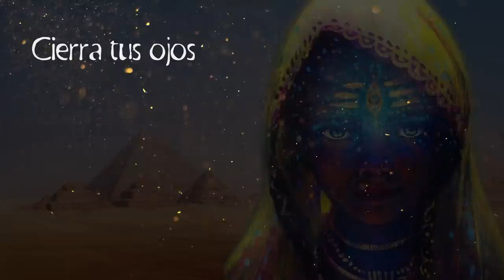Activa tu Tercer Ojo 👁️ Como en el Antiguo Egipto 🔺 MEDITACION GUIADA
Una meditación guiada como con música egipcia para activar tu tercer ojo con el ascenso de la kundalini